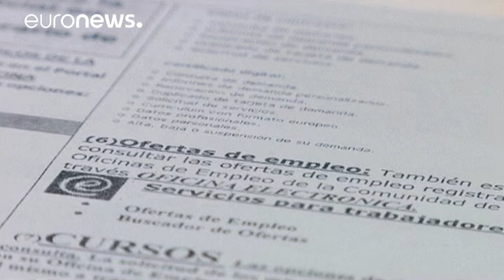اسبانيا: تراجع في عدد العاطلين عن العمل - economy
وزارة العمل الاسبانية تؤكد أنّ عدد العاطلين عن العمل انخفض بمقدار مائة وأربعة وعشرين ألفا وثلاثمائة وتسعة وأربعين شخصا في حزيران-يونيو على أمد شهر مع بدء الموسم السياحي، لكن ثلاثة ملايين وسبعة وسبعين ألف شخص ما زالوا بلا عمل. وحسب الوزارة فالمعدلات الأخيرة للبطالة هي الأدنى منذ خريف ألفين وتسعة. الانخفاض الأكبر سجل في قطاع الخدمات الذي يضم النشاطات السياحية والذي تراجع فيه عدد العاطلين عن العمل إلى أربعة وثمانين ألفا ومائة وستين شخصا. ويستفيد هذا القطاع من تدفق السياح الأجانب الذين تنتظر اسبانيا…